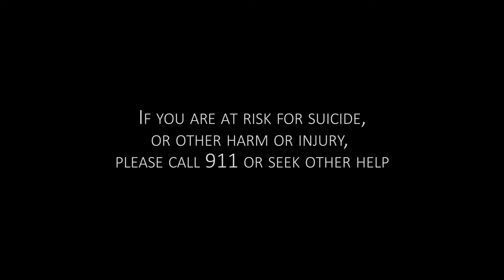Timmy ShellToe- Rover Freestyle